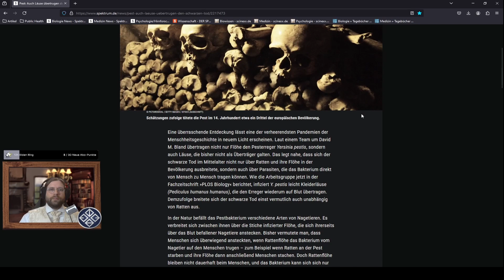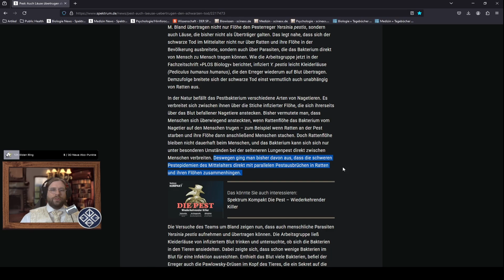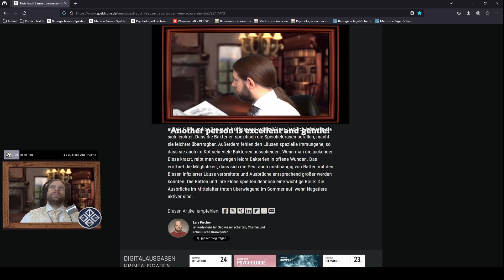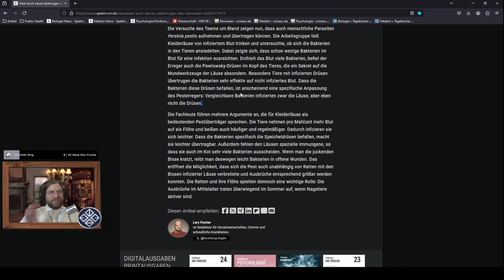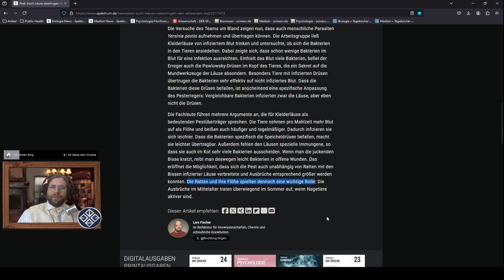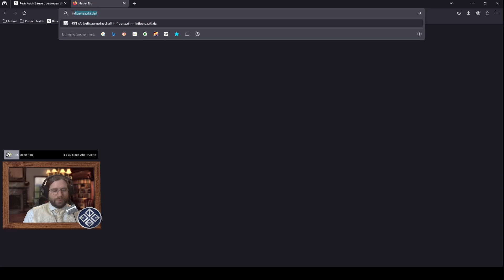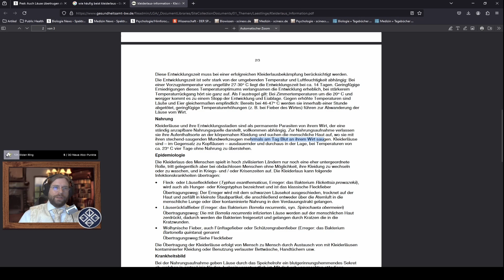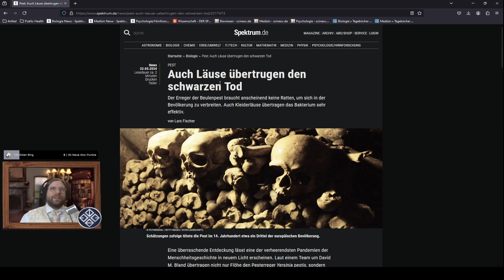Biologe spricht über: Wie die PEST sich überträgt | ScienceNews 126.5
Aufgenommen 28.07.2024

WICHTIG!